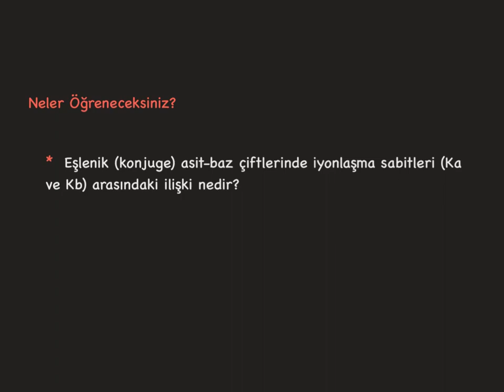Sulu Çözeltilerde Asitler ve Bazlar Eşlenik Asit Baz Çiftlerinde Ka Kb İlişkisi-2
Eşlenik asit baz çiftlerinde Ka ve Kb değerleri ile ilgili uygulamalar